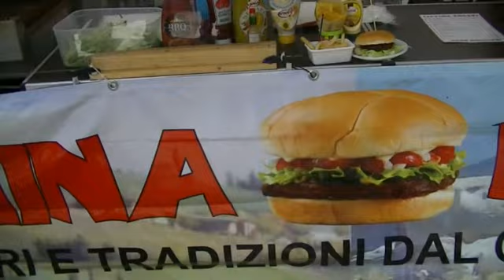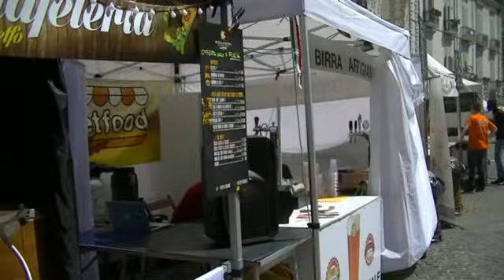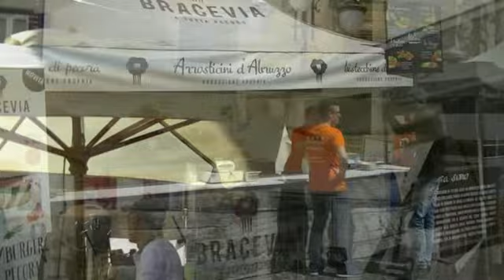Foggia-Libando in passerella